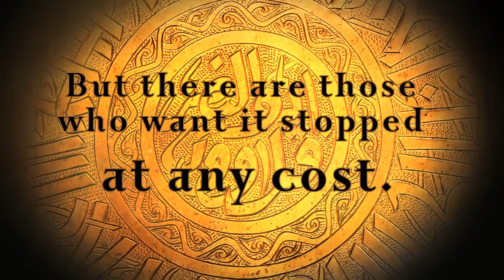'Lion of Babylon' by Davis Bunn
Special agent Marc Royce's job in the State Department is routine---until two CIA operatives, a high-placed Iraqi civilian, and a humanitarian aid worker go missing in Iraq. As Marc engages in a covert operation, the underground dialogue between sworn enemies heats up. Will the ultimate Reconciler bring peace between ancient opponents and current foes? 384 pages, softcover from Bethany.